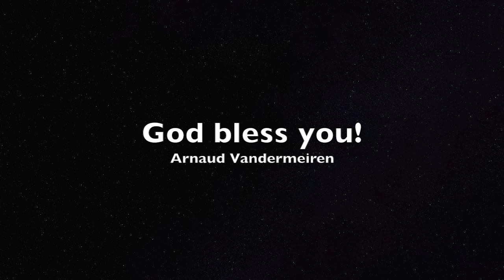Hi Boy Arnaud Vandermeiren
worship song "Hi Boy by Arnaud Vandermeiren"